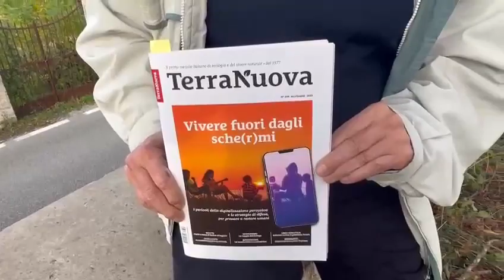Linea Adriatica. La devastazione causata da Snam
Mario Pizzola, storico attivista del Comitato Cittadini per l'ambiente di Sulmona, in Abruzzo, sottolinea il drammatico impatto che il gasdotto Snam avrà su vaste zone dell'Appennino che verranno attraversate dai lavori.
Sul numero di novembre della rivista Terra Nuova abbiamo dato voce a Pizzola e a tanti altri esponenti dei comitati in varie zona d'Italia impattate dall'opera, che chiedono a gran voce di fermare il progetto e tutelare i territori. L'inchiesta è firmata da Linda Maggiori.